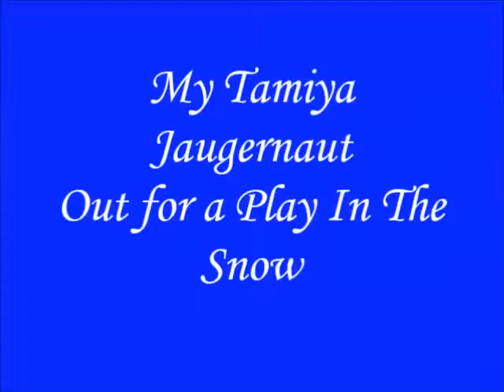SnowDay Jaugernaut snd